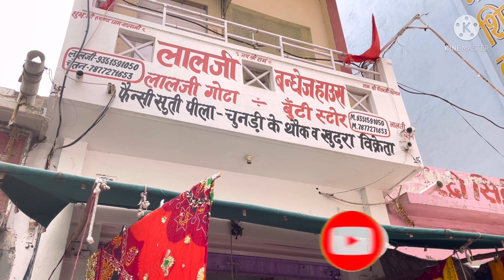गोटा पत्ती वर्क के ओढ़ने | पोत वाले पीला, पोमचा, चुनरी | latest design ke pot | Gota Patti ka work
Ram ram...
Sathiyo aaj m apke liye rajasthani pota v ojariya ke pila, pomcha, chunri ka collection kekr aai hu. I hope aapko video Pasand aaega 🙏🙏

.…. DISCLINER.